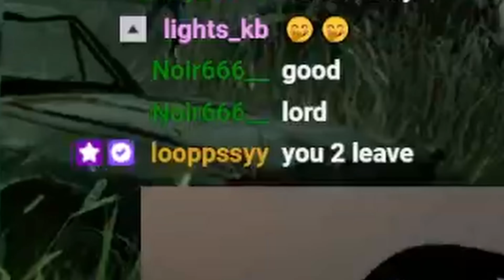BULLYING Baby Killers On DBD!!